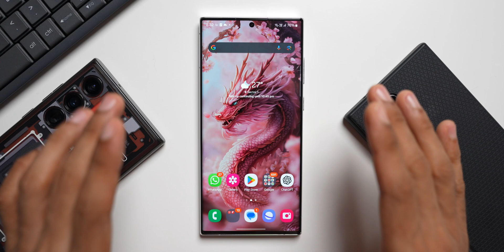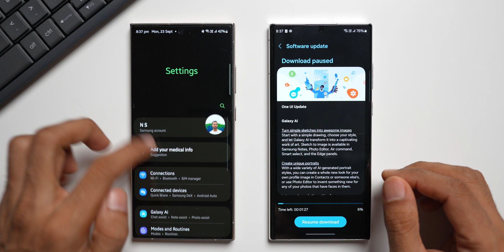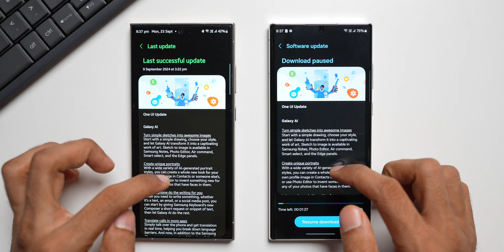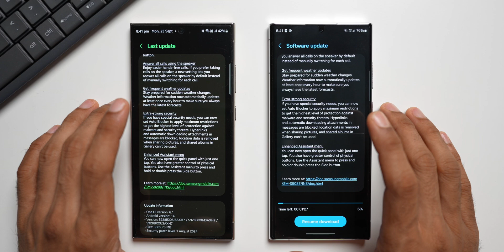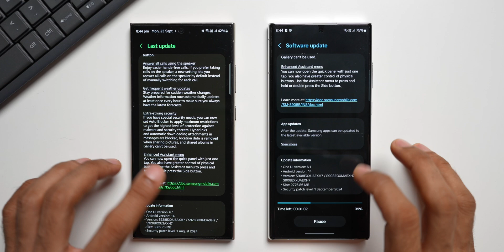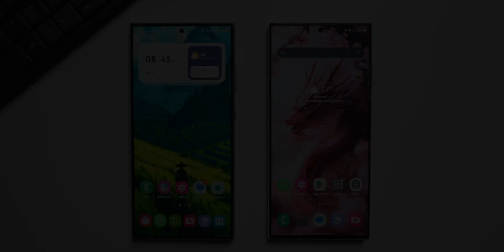SURPRISE ! Samsung Galaxy S 22 Series / Z fold 4 Phones Get One UI 6.1.1(6.1) - Whats Missing ?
Samsung Galaxy S 22 / S 22 Plus / S 22 Ultra Get One UI 6.1 major upgrade based on one UI 6.1.1 with All New AI Features !!!